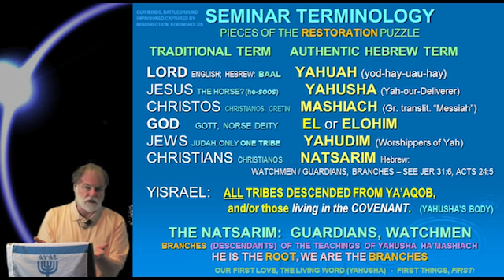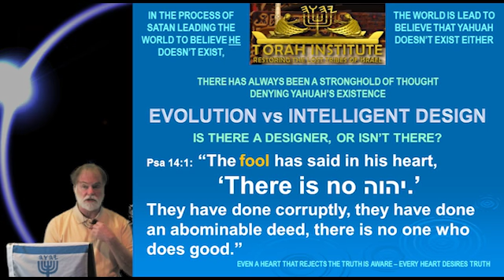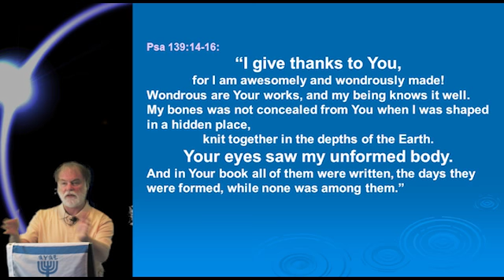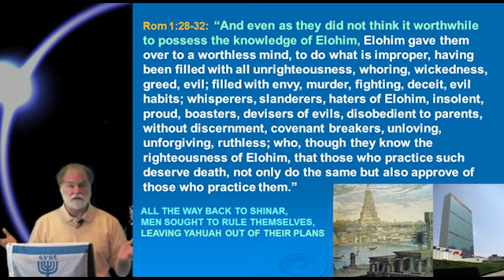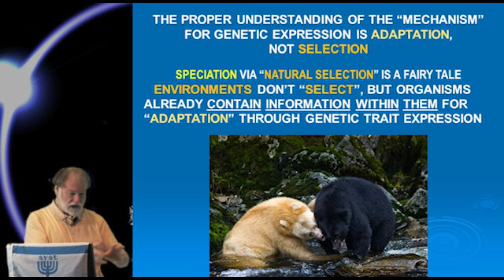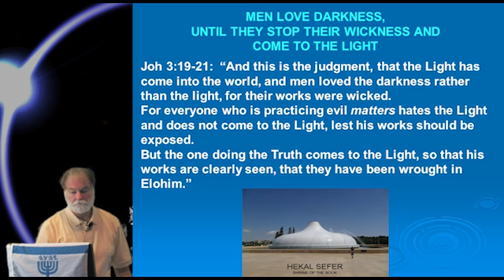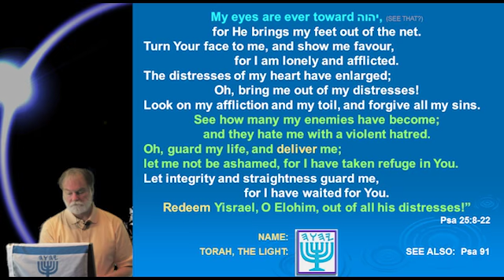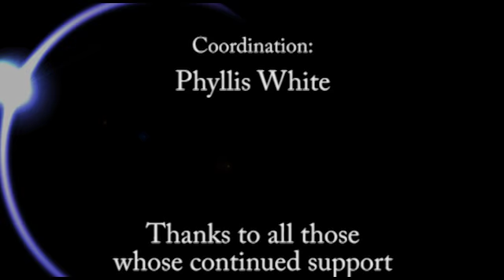EVOLUTION vs INTELLIGENT DESIGN 2012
LIVE TORAH SEMINAR WITH LEW WHITE 2012 - Find the truth you so yearningly desire of your Creator's existence right here, but you need `ears to hear' and 'eyes to see' the truth. Your Creator has been listening to the words that have been coming out of your mouth about Him, so it's time for you to be fair and listen to what He has to say to you about the evidence you seek! It's all here, BUT CAN YOU HANDLE THE TRUTH? - If you can't then get lost, go away, this video is not for you . . .